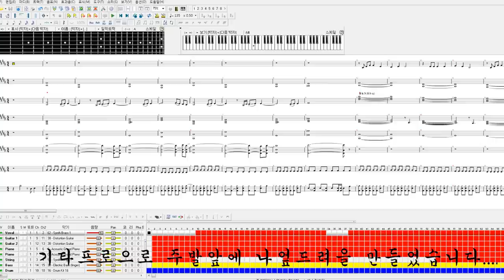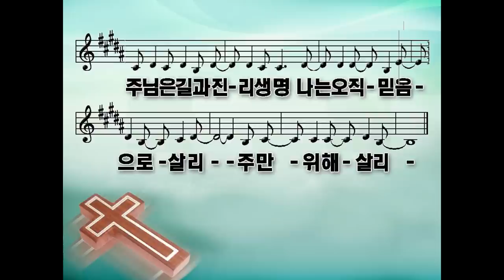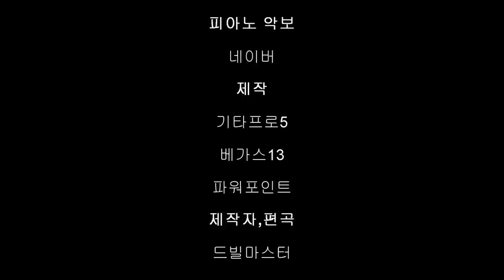주 발 앞에 나 엎드려 ppt (노래방)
사용한 프로그램
기타프로5,베가스13,파워포인트